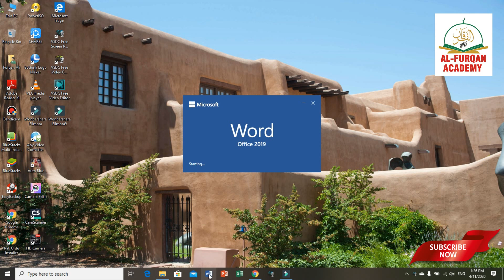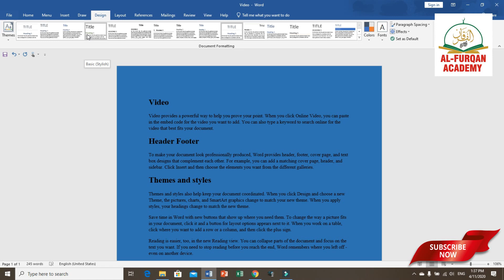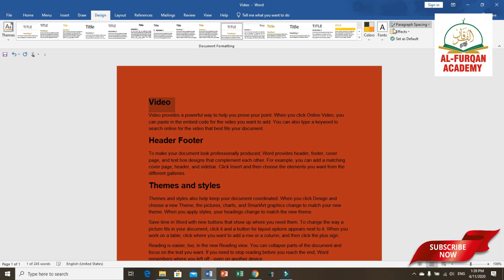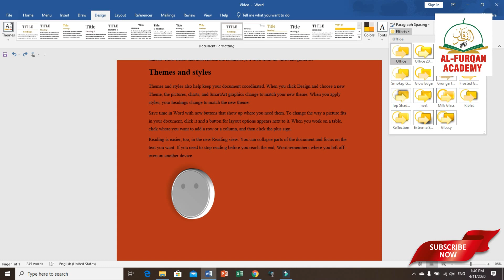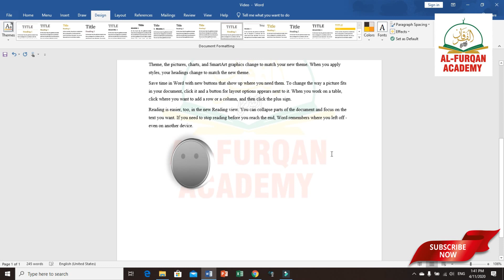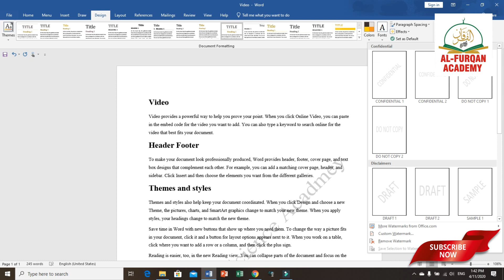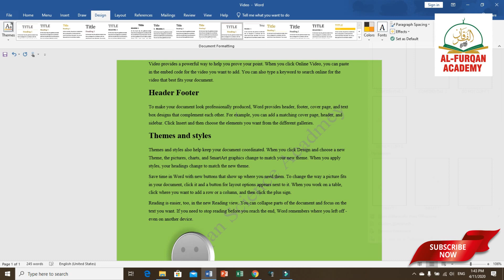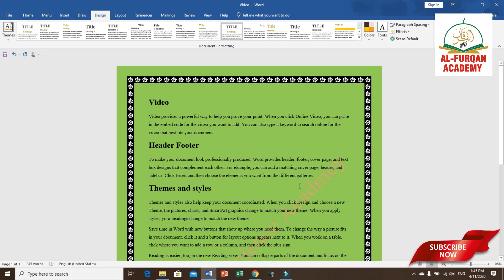How to use Design menu in MS word 2019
Today I am Going To say about the use of the tool of design in MS word. How to use the tools of Design in Ms Word 2019. …